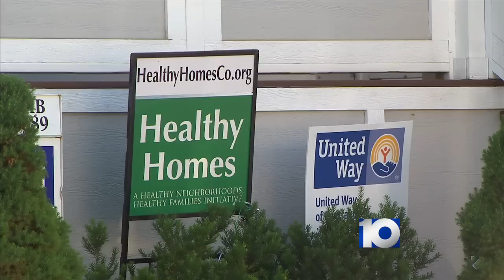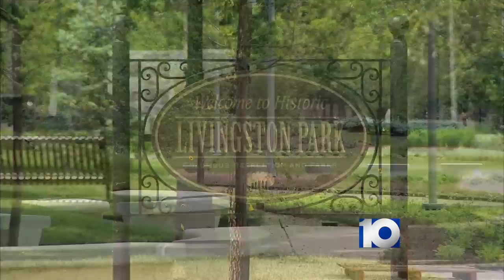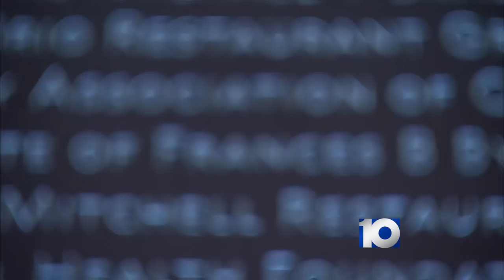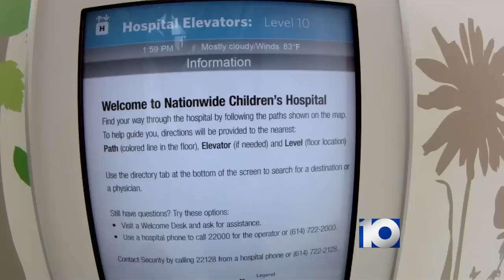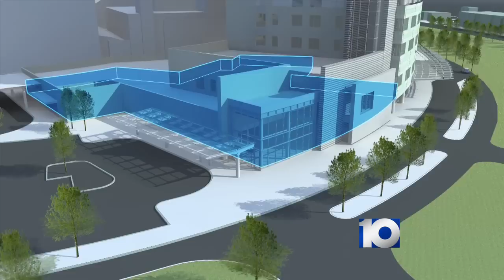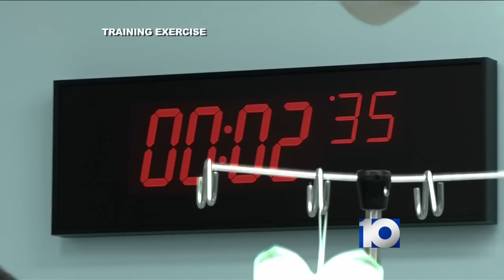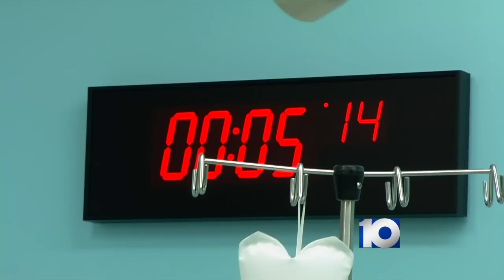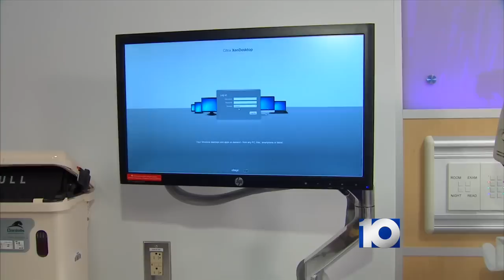Everything Matters - Inside the New Nationwide Children's Hospital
Tour of the new Nationwide Children's Hospital in Columbus, Ohio in June of 2012.